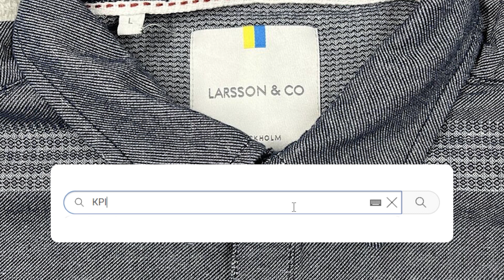Переполох в Москві! Синьо-жовтий кошмар - росіяни в паніці: Путін аж скривився. Який абсурд!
В Росії посилюються панічні настрої, доходячи до повного абсурду. Нещодавно росіянку до істерики довела кольорова гама шведського бренду одягу Larsson & Co. Бірки цього бренду кріпляться на тканину синьо-жовтого кольору, що страшно обурило небайдужу громадянку.